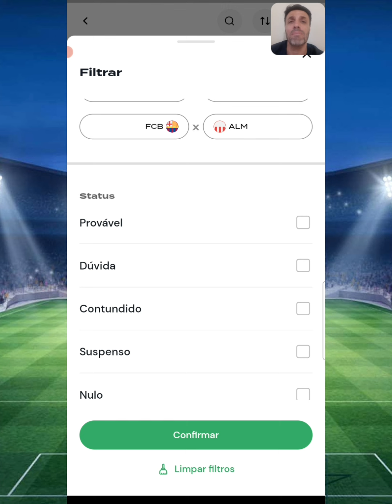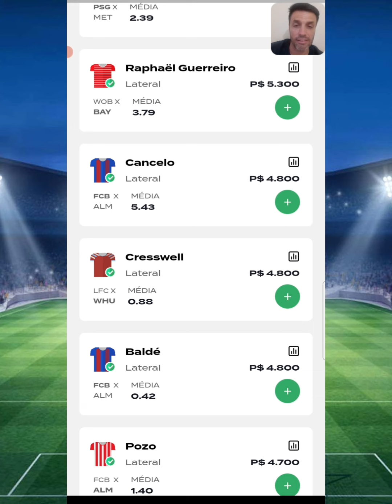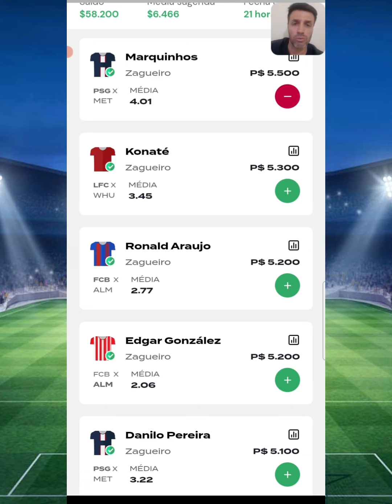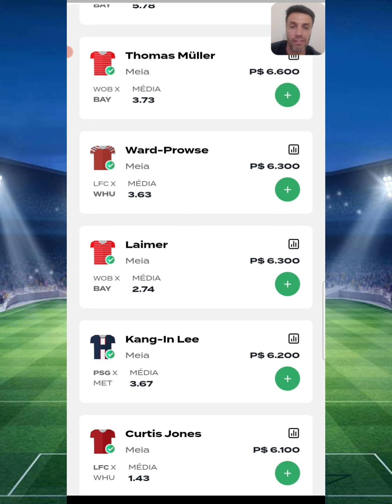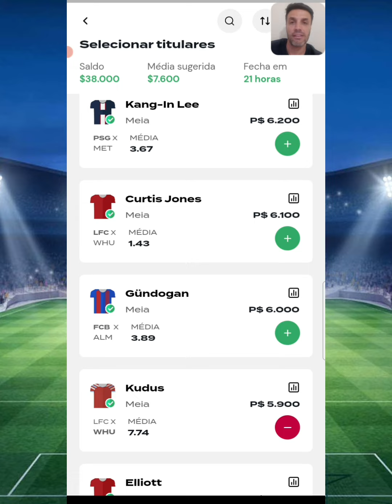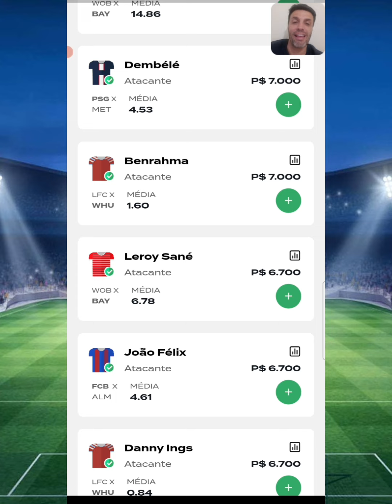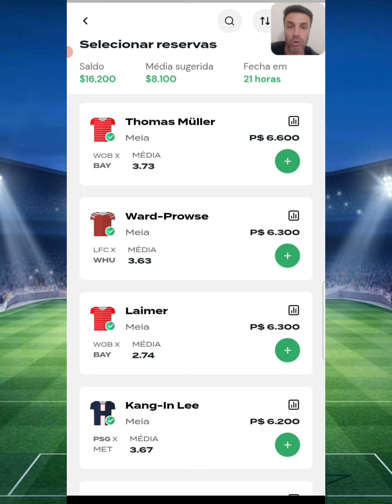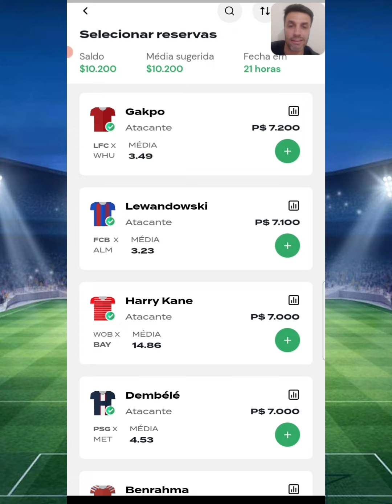REI DO PITACO | DICAS DA ELITE EUROPEIA - 20/12/2023